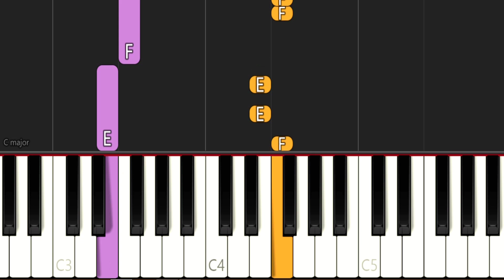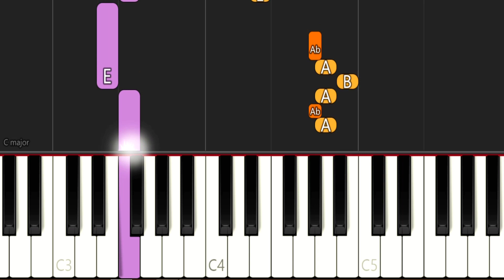Sam Smith, Kim Petras - Unholy - EASY Piano Tutorial